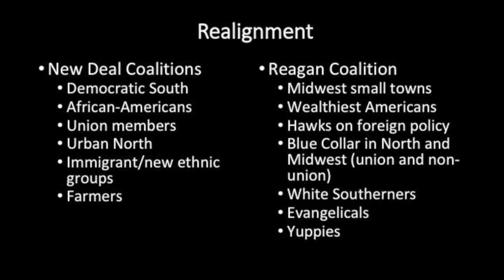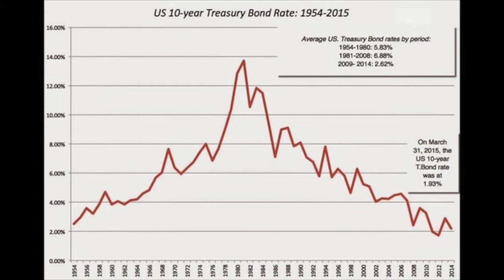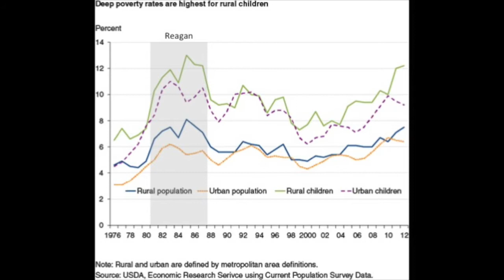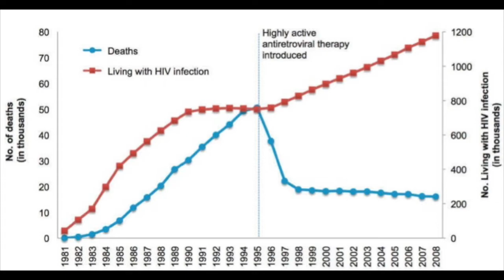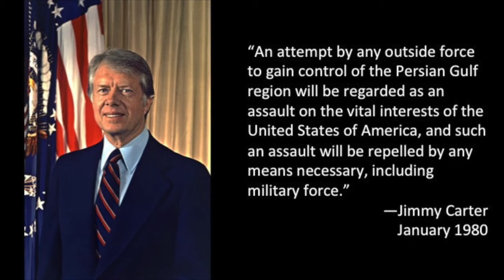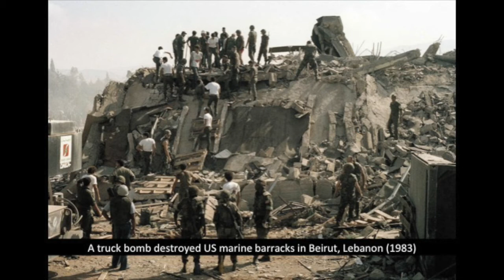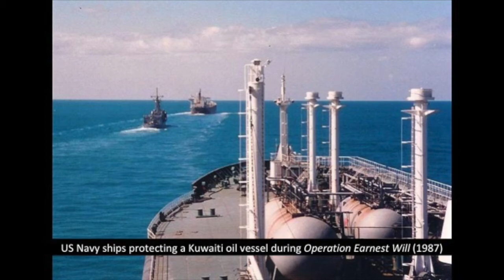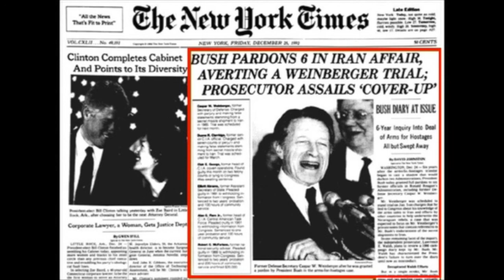HIST 1402 - Lecture 12.2